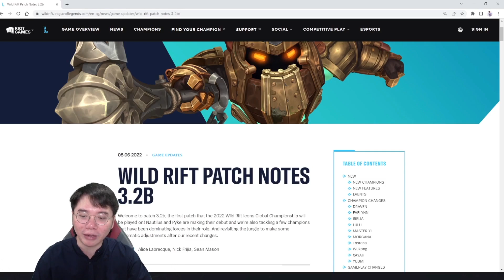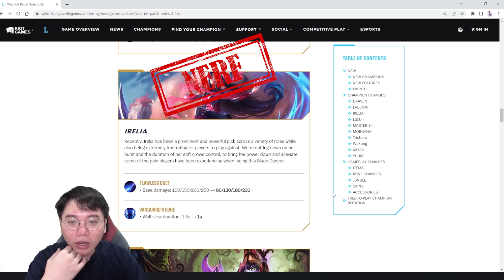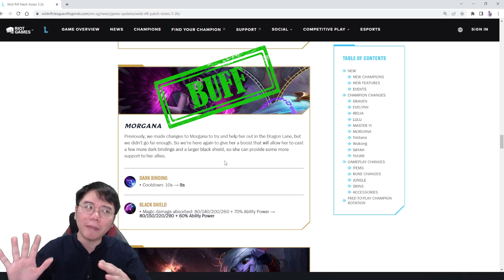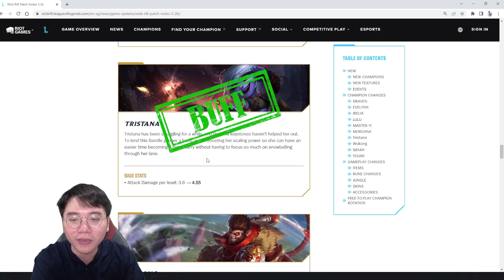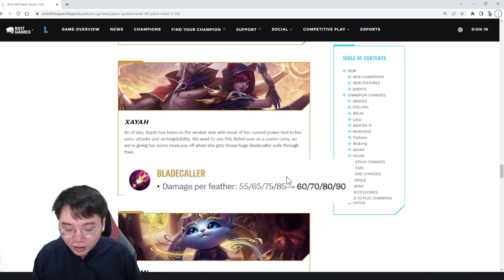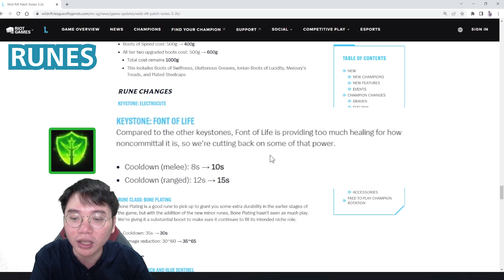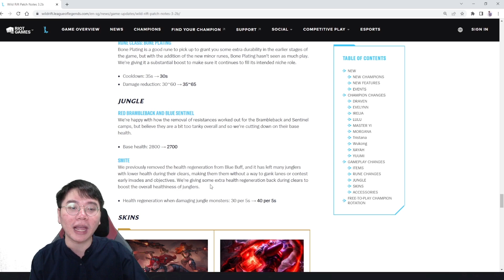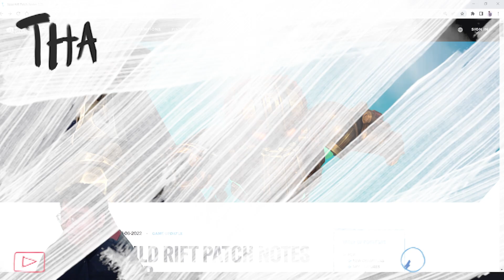วิเคราะห์ Patch 3.2B แพตช์ที่จะใช้ในการแข่ง"ระดับโลก"ของ Wild Rift !! | LoL Wild Rift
อัพเดทของ Patch 3.2B แพตช์ที่จะใช้ในการแข่ง Icons Global Championship 2022 ซึ่งเป็นการแข่งระดับโลกครั้งที่ 1 (อย่างเป็นทางการ) ของ Wild Rift
   ซึ่งส่วนใหญ่เป็นเป็นการปรับเล็กๆน้อยๆเพื่อไม่ให่มีผลกับการแข่งมากนัก แต่ที่น่าเสียดายคือ Nautilus กับ Pyke จะไม่ได้ถูกนำมาใช้ในการแข่งขัน